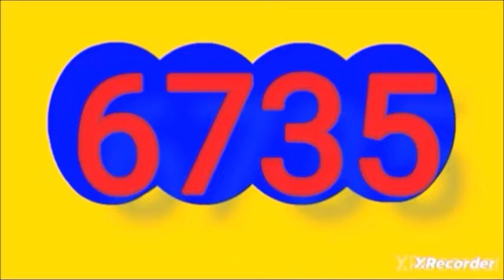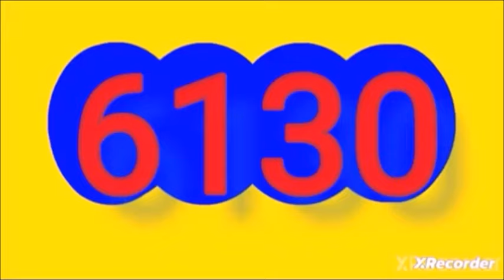Ultimos RESULTADOS SORTEOS DE LOTERIAS Y CHANCES DE HOY DOMINGO 26 DE MAYO DEL 2024 (TODOS SORTEOS)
Ultimos RESULTADOS SORTEOS DE LOTERIAS Y CHANCES DE HOY DOMINGO 26 DE MAYO DEL 2024
ULTIMOS RESULTADOS DE LOS CHANCES Y LOTERIAS DEL DIA DE HOY DOMINGO 26 DE MAYO DEL 2024